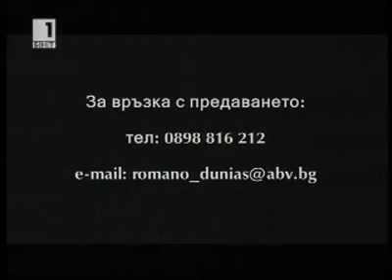Romani Lumia - Svetat na Romite - 10/27/2009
"Романи Лумия" - Светът на Ромите
Дата на излъчване 27 октомври 2009 г.
Телевизия: БНТ1
Автор, водещ и сценарист: Кремена Будинова
Във видеото е включено представяне на дейността на Фондация "Земята - източник на доходи"

За предаването "Романи Лумия" - Светът на Ромите
През 2005 г. на 11-те Международни Медийни събития в Албена спечели първа награда с филма "Раб в Абесиниа"

Поредицата си поставя за цел да:
- документира и показва културните модели и традиции на ромската общност;
- да популяризира талантливи ромски творци, работещи в различни области на изкуството;
- да утвърждава у ромите ново позитивно светоусещане;
- да регистрира актуалните им проблеми, но и да провокира тяхното разрешаване и да информира ромите за начините, по които могат да се справят с различни социално-битове и трудово-правни въпроси и по този начин да помогне на тяхната интеграция.